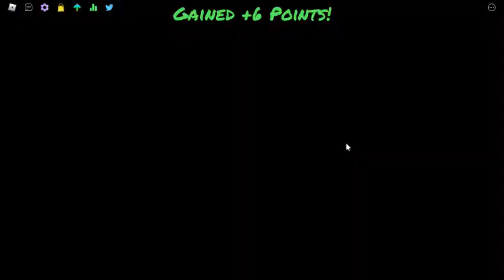Roblox Funky Friday Update (point sale)